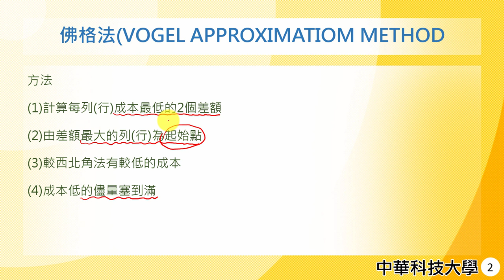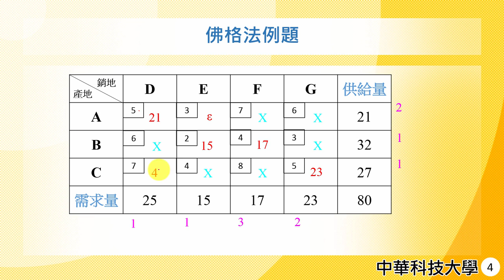管理數學22-運輸問題-VOGEL法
課程簡介：佛格法為最小成本法之延伸觀念
課程難度：■■□□□
適合對象：修過基礎數學的同學
授課教師：李柏堅
製作單位：中華科技大學 遠距教學組
製作人員：林文博